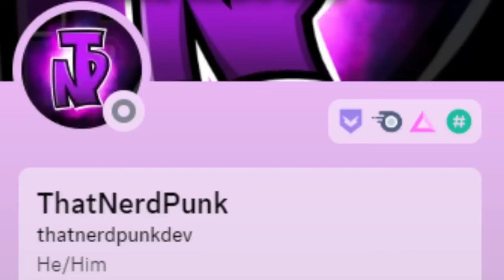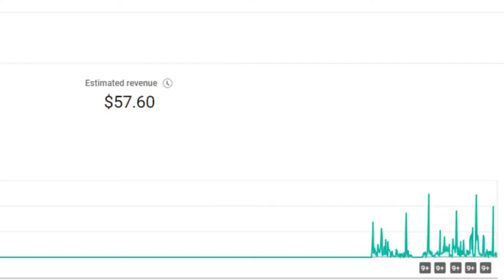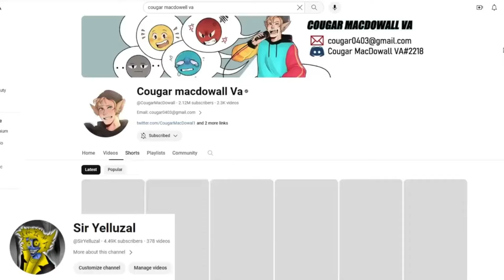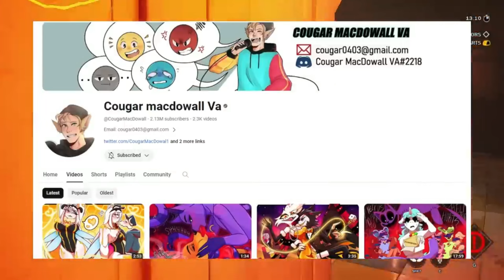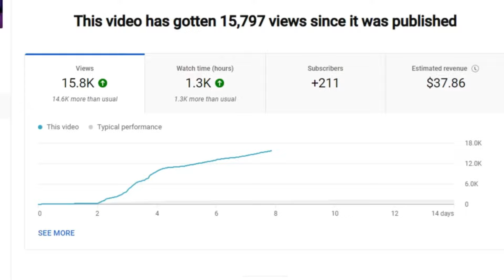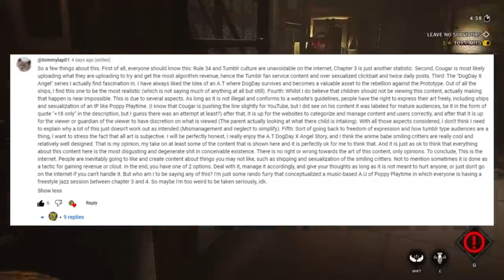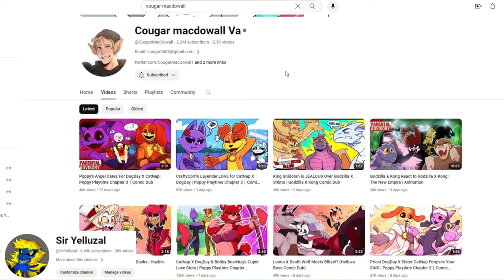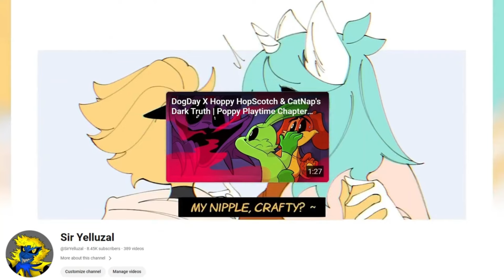The Rise and Fall of Poppy Playtime Content Farms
I decided to make a full trilogy video on my 3 videos discussing the content farms mess, hope its something you can enjoy 💛👍